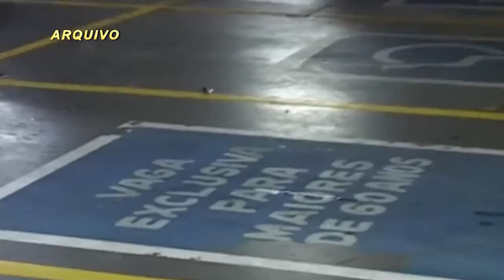Nossa primeira reportagem sobre educação no trânsito está mais atual do que nunca